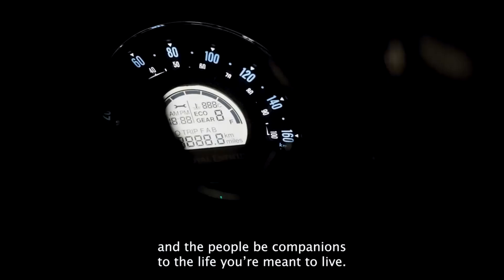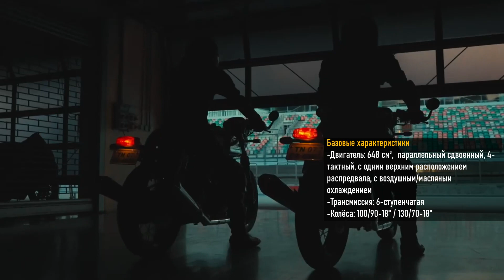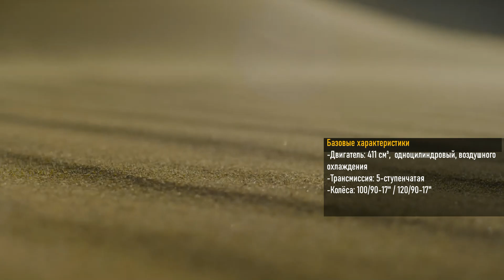Производители мотоциклов. Часть 6. Индия. ROYAL ENFIELD. Некоторые модели и характеристики.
мотомир.рф